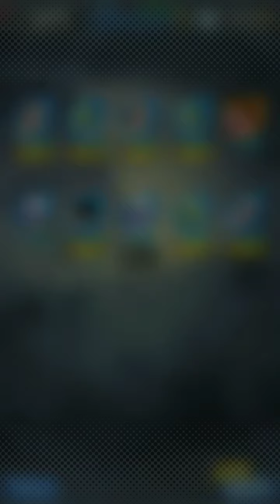Dragon Ball Legends | Super Saiyan 4 Vegeta Showcase